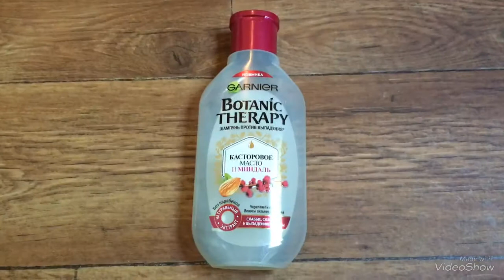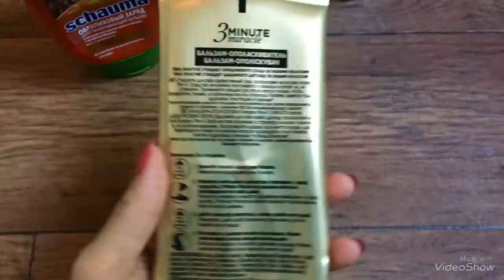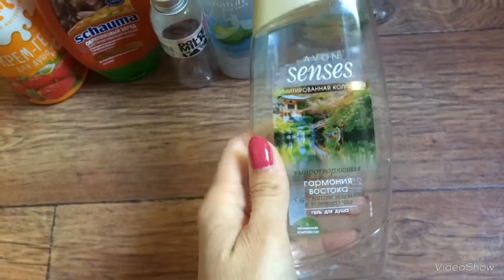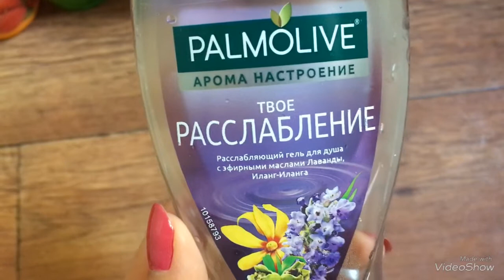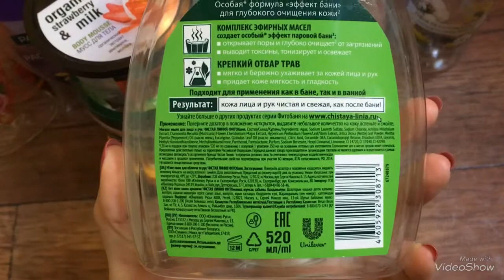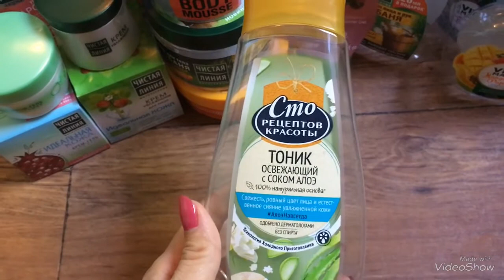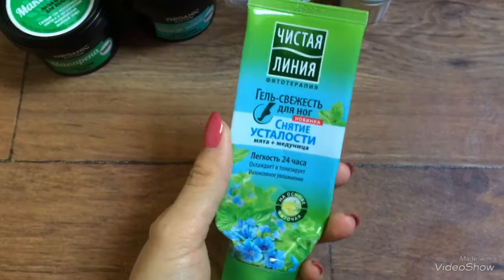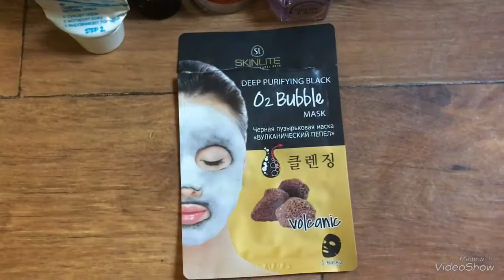ПУСТЫЕ БАНОЧКИ| МАЙ 2018| МНОГО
Всем привет! 😊